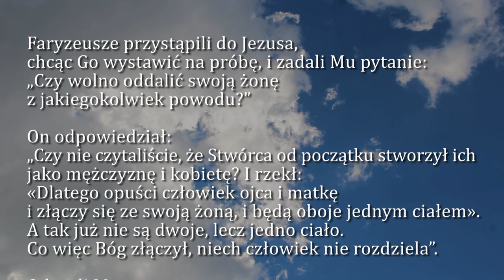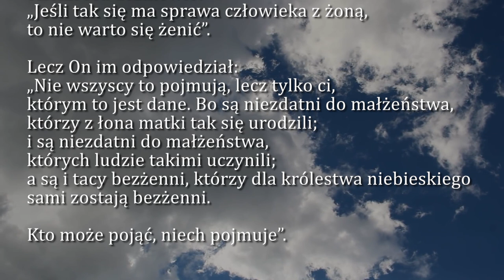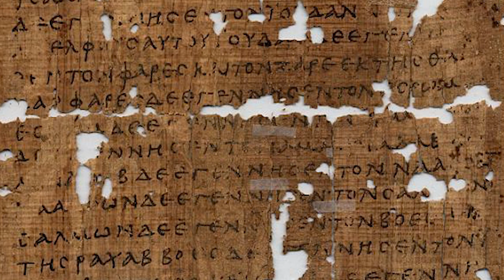Dobra Nowina na dziś | 12 sierpnia - Piątek, XIX tyg. zwykłego